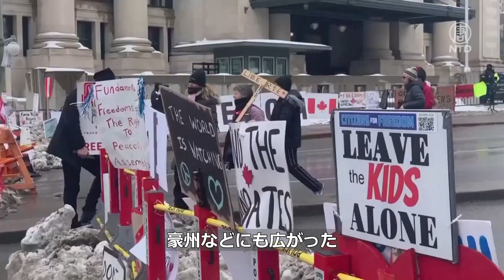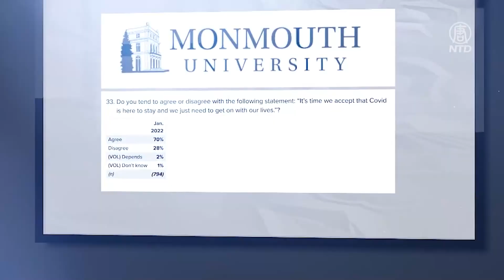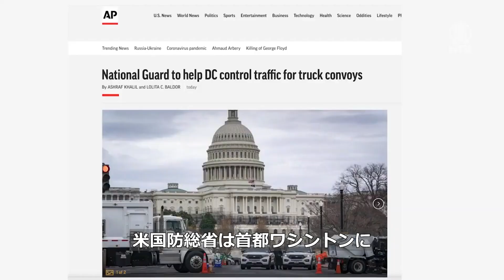米ピープルズ・コンボイ 米大陸横断して首都に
カナダの「フリーダム・コンボイ」に触発され、2月23日、米国の「ピープルズ・コンボイ」の車列がカリフォルニア州から首都に向かって出発しました。すでに世界各地に広がっているこの運動は、ワクチンの強制接種やロックダウンといった強制的な感染対策措置の解除を求め、人々の選択の権利を守ることを目的としています。　　＊＊＊
預金種目：普通預金
口座番号：2158157
口座名義：ﾄｸﾋ)ｴﾎﾟｯｸﾒﾃﾞｨｱ